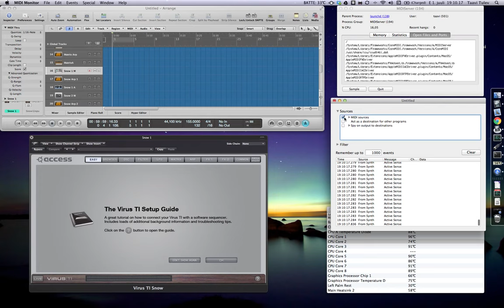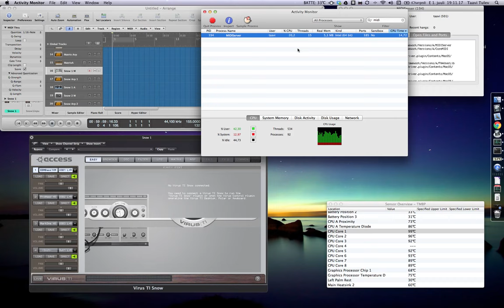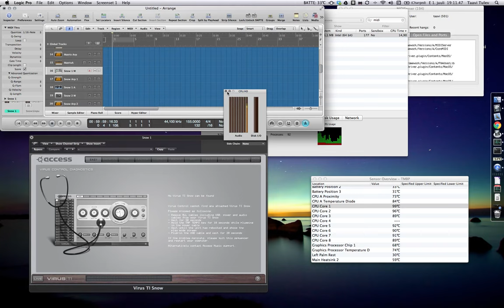Abnormal CPU usage of Virus TI Snow (OS X)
There's no sound in this video.
I just want to demonstrate what happens when Virus TI Snow is connected to the computer via USB.
0:00 - It's disconnected
0:09 - I connect it (the temperature starts rising and CPU usage of MIDIServer goes from 0.1% to 17% and my MacbookPro i7's fans start to make disturbing noise not welcome in any music production studio)
1:30 - I disconnect USB cable from Virus and MIDIServer CPU usage drops back to 0.1%

It takes some time for system to cool down and get back to quiet.
I have several other synths connected to the computer + 2 firewire devices (Motu 828 and Powercore Firewire), Midi goes through Motu Midi Express 128. The only thing which causes problems is Virus Snow.

Same thing doesn't seem to appear in Windows under boot camp, but I only have Reaper there and I'm not a pro Windows user - So I'm not sure.